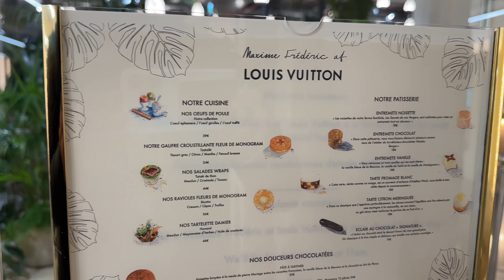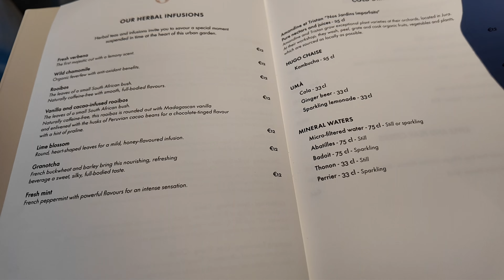🇺🇸 I went to the Louis Vuitton Café in Paris 😍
My Experience at the Louis Vuitton Café in Paris 🇫🇷

In this video, I take you along on a luxurious journey as I visit the iconic Louis Vuitton Café in Paris, France 🇫🇷. From the moment I stepped inside, I was surrounded by elegance and sophistication. Join me as I indulge in delicious delicacies and explore the unique ambiance that makes this café a must-visit destination for fashion enthusiasts and travelers alike.

From the meticulously crafted menu inspired by Louis Vuitton's iconic designs to the stunning interior decor that reflects the brand's timeless style, every detail of this café exudes luxury. I'll share my first impressions, show you the mouthwatering dishes I tried, and give you an insider's look at the chic atmosphere that sets the Louis Vuitton Café apart.

Whether you're a fashion aficionado, a foodie seeking a unique dining experience, or simply someone who appreciates the finer things in life, this video is sure to inspire your next visit to Paris. Join me on this unforgettable journey as I explore the intersection of haute couture and culinary excellence at the Louis Vuitton Café.

Address : 2 Rue du Pont Neuf, 75001 Paris, France
Metro : Ligne 7, Pont Neuf